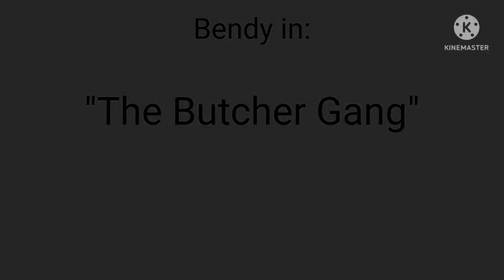BATIM Cartoon: "The Butcher Gang" 2022 Version (My 16th Birthday Special) 🎉🎉🎉🎉🎉🎉🎉🎉🎉🎉🎉🎉🎉🎉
HORAAAAAAAAY!! It's my 16th birthday today!! I made this cartoon to celebrate!! 🎉🎉🎉🎉🎉🎉

Oh, I'm sorry for stealing that video from Cool As Ice, TheNiftyTable in the comments on my old phone. So, enjoy the cartoon anyway.

Bendy and the ink machine belongs to TheMeatly.
Alvin and the Chipmunks Terry Toon intro from Cool As Ice belongs to Ross Bagdasarian
The Looney Tunes Outro belongs to The Warner Bros.